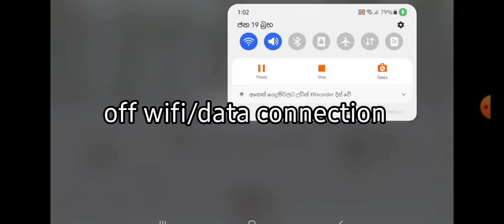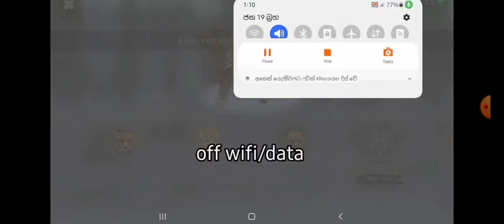Glitch mode Wildcraft .. / 2023